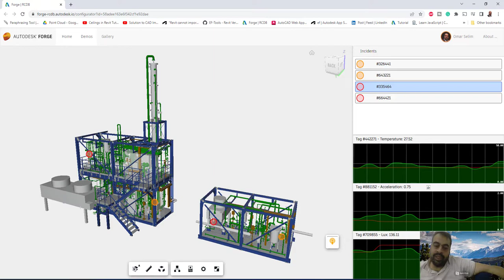forge التواءُم الرقمي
❤️ روابط التواصل
✅ انستجرام